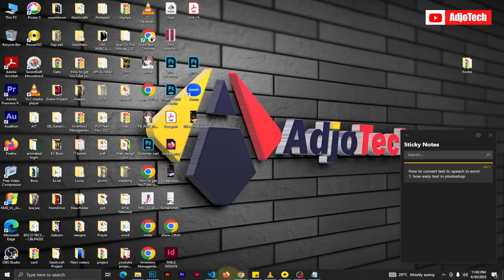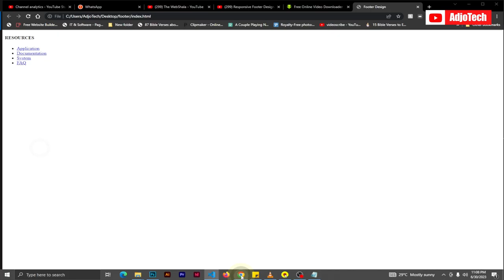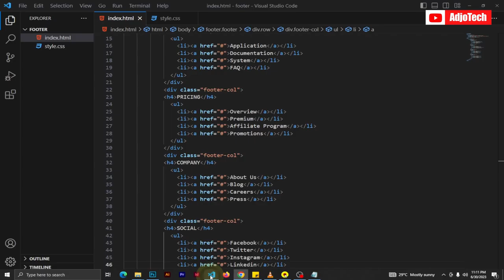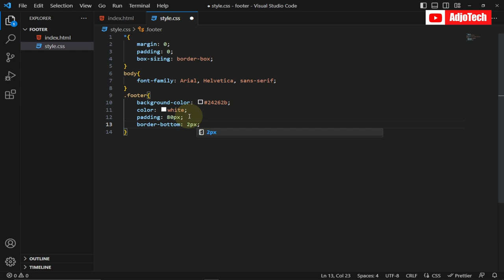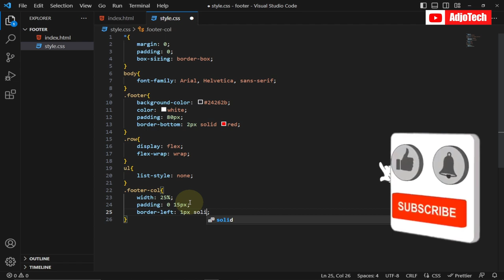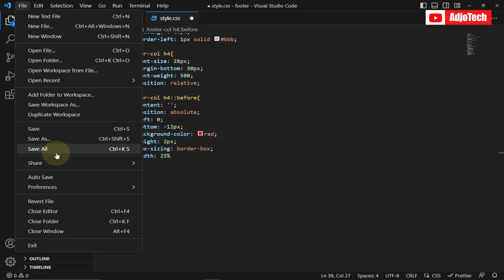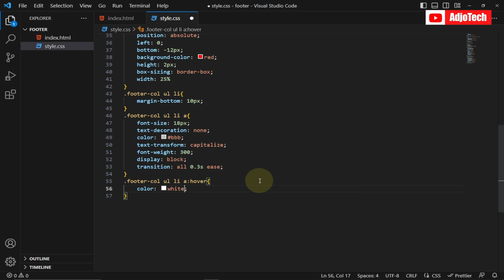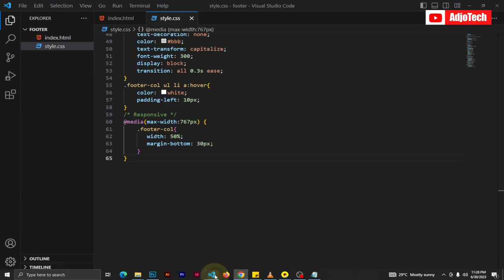Master the Art of Responsive Footer Design | HTML & CSS Tutorial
In this video, you will learn how to make a responsive footer design using html and CSS.

how to make responsive footer in html and css